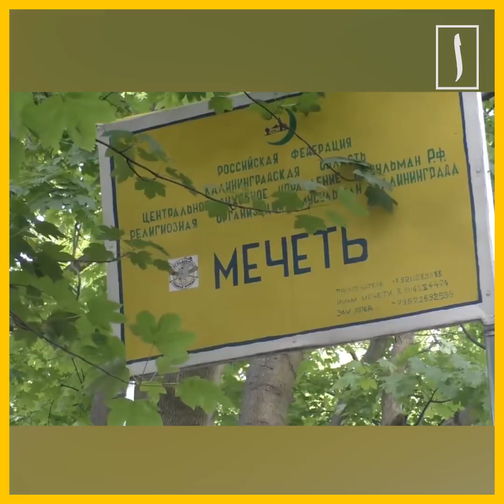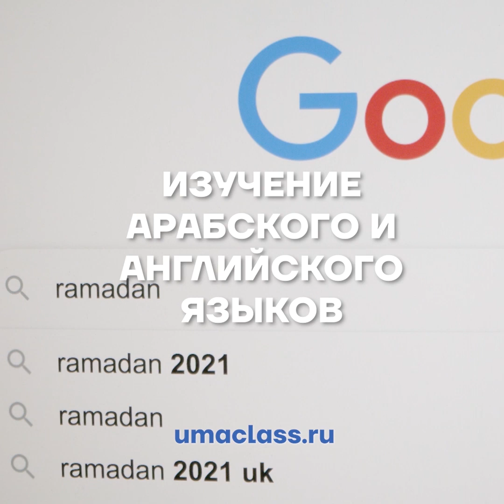В России все-таки посягнули на это! [ENGLISH SUBTITLE]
В Калининграде местные власти решили окончательно решить вопрос с единственной соборной мечетью, которую мусульмане почти построили на собственные средства и силы.